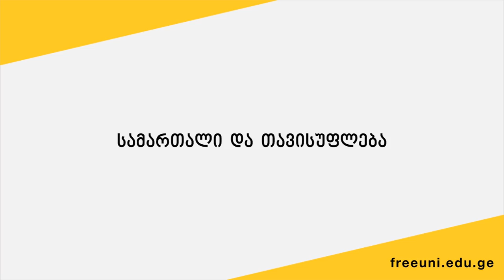LAW: დავით ზედელაშვილი - სიბრალულიდან სამართლიანობამდე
სერიიდან "სამართალი და თავისუფლება"